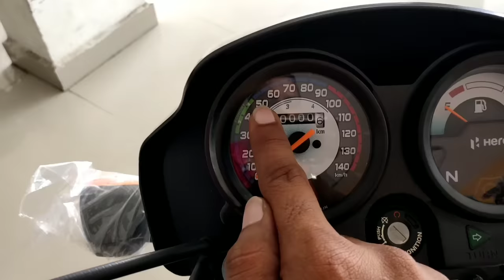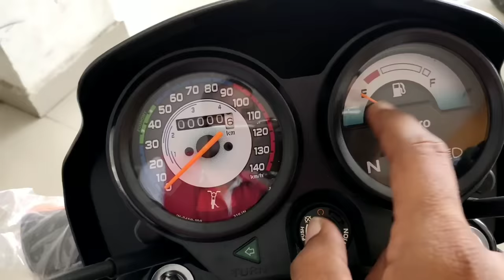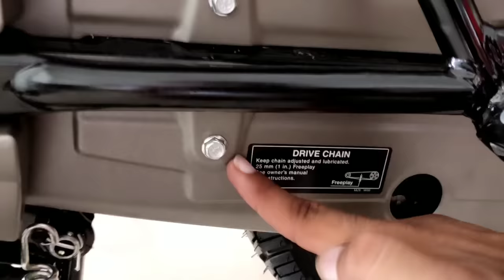New Hero Splendor Plus BS6 | Price, Mileage Full Review | New changes, specs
Dosto is Video me mene Hero splendor plus bs6 ka review price specification aur feature ke bare me bataya hai agar apko Video achi lage to PLS Like and share karen aur DEVMTR channel ko subscribe karna na bhoolen.

Your query-
hero splendor plus
splendor plus
hero splendor
splendor plus bs6
splendor plus self start
splendor
hero splendor
splendor bike
splendor bs6
स्प्लेंडर प्लस
new splendor
hero honda

Showroom Address -
FRIENDS AUTOMOBILE Hero Agency
Vill - Malleh Near , Tomar Guest House Mathura Road Raya Mathura Uttar Pradesh